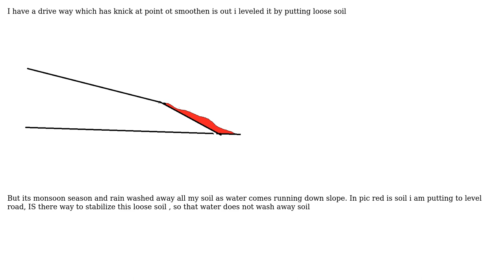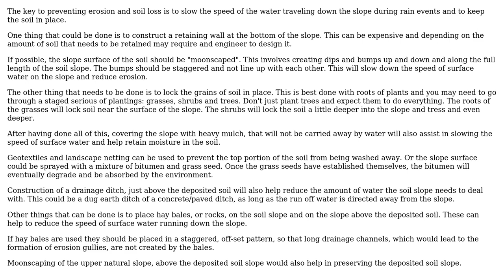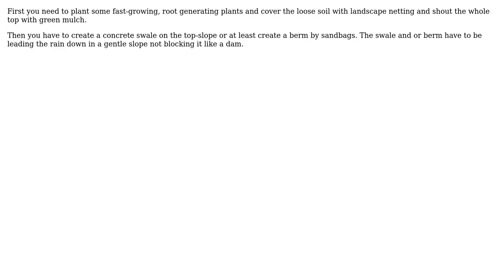Save loose soil from erosion on a slope (3 Solutions!!)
Save loose soil from erosion on a slope

With thanks & praise to God, and with thanks to the many people who have made this project possible! | Content (except music & images) licensed under CC BY-SA | Music | Images & others | With thanks to user Rhodie user murmansk user kamran user Fred and the Stack Exchange Network Trademarks are property of their respective owners. You are responsible for your own actions.